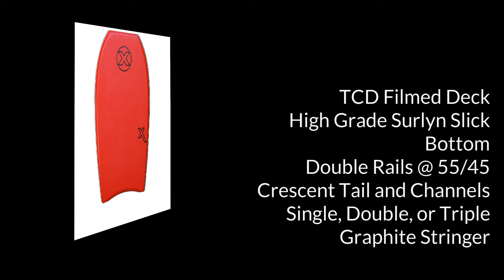Custom X X1 body boards